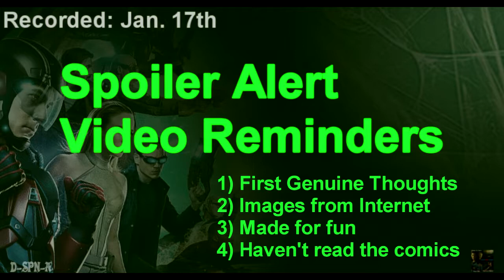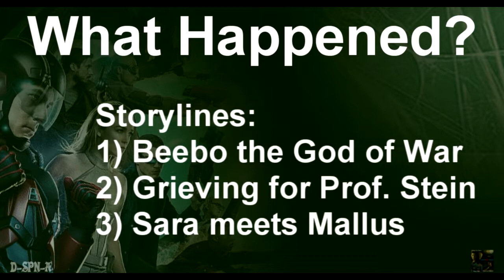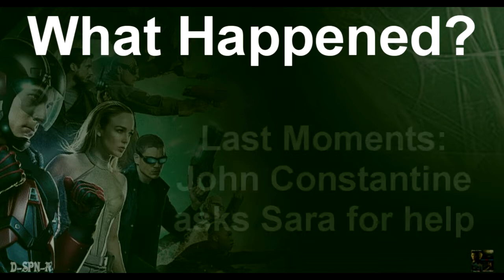After Show Saga - "Legends of Tomorrow" - Episode 3x09 (Beebo the God of War)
This is my after-show/recap for: Episode 3x09 of "DC's Legends of Tomorrow" (Beebo the God of War).